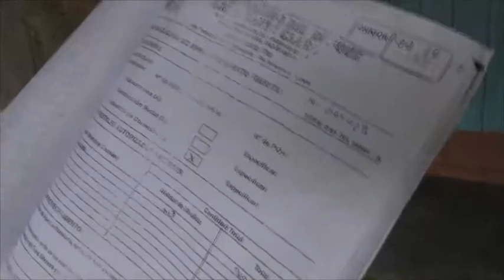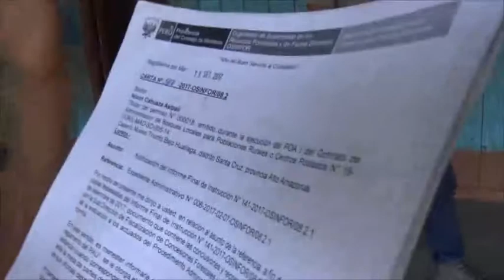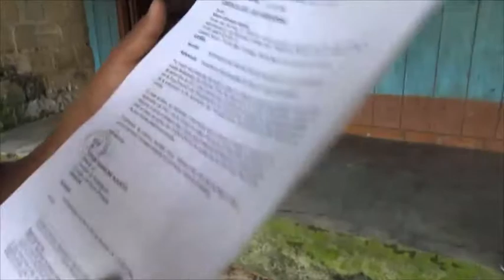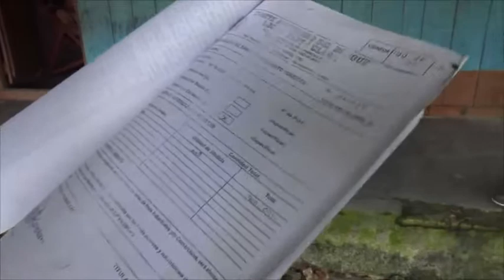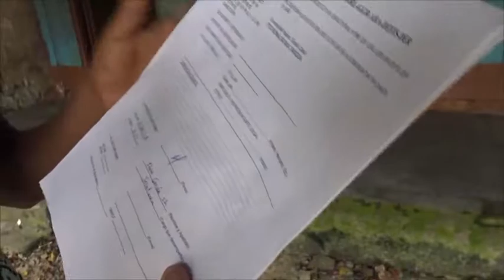DENUNCIA ANTE LA FISCALÍA DE MATERIA AMBIENTAL A MADEREROS. 130218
NIXON CAHUAZA & TITO RONAL INUMA – autoridades de la comunidad nativa de santa clara realizaron un largo viaje desde el valle del Shishinahua a Yurimaguas, con el propósito de denunciar ante la fiscalía de materia ambiental, la falsificación de documentos e identidad del presidente del APAFA Nixon Cahuaza Asipali.

Tras las espaldas de la Comunidad Nativa una ex autoridad de nombre Ricardo Rioja habría sido el responsable de tramitar un permiso forestal en complicidad de un empresario maderero que trabaja por la zona, se trata de Edwin Samaniego, quienes habrían falsificado el nombre del presidente del APAFA Nixon Cahuaza Asipali, quien figura como titular de la solicitud, este último se entera cuando llega una notificación de la SUNAT. Con orden de embargo de la comunidad nativa por un monto de 12 mil soles, por falsificar guías de remisión, es decir estos sacaban madera de otro lugar y utilizaban las guías de santa clara.